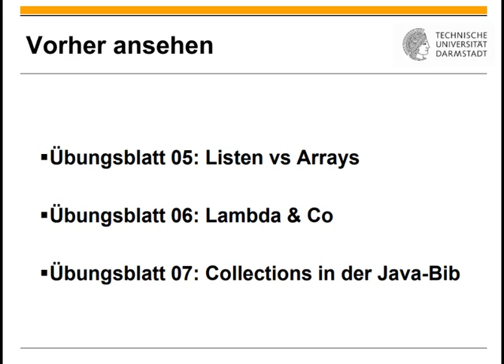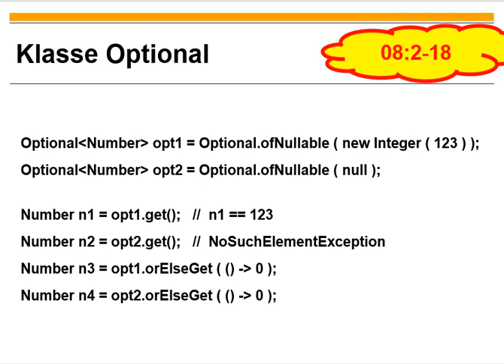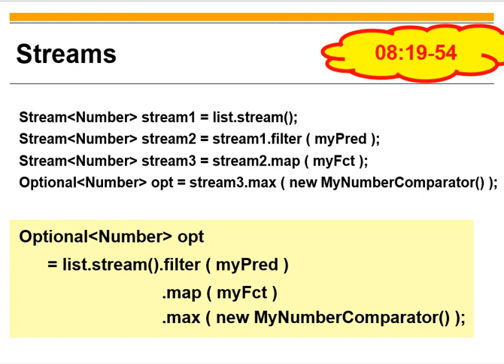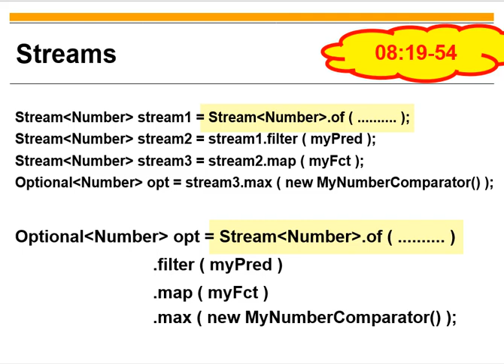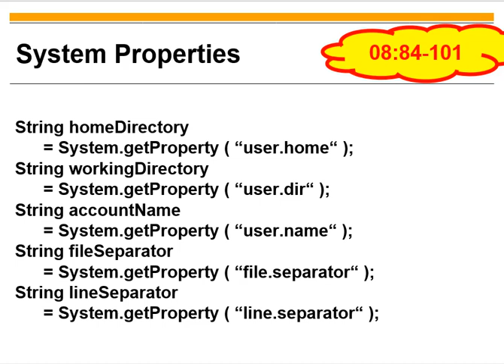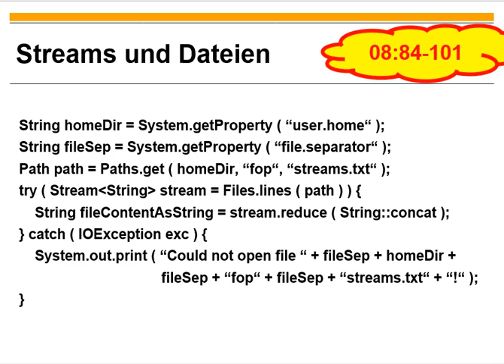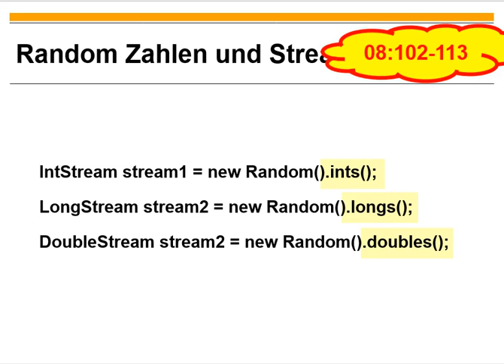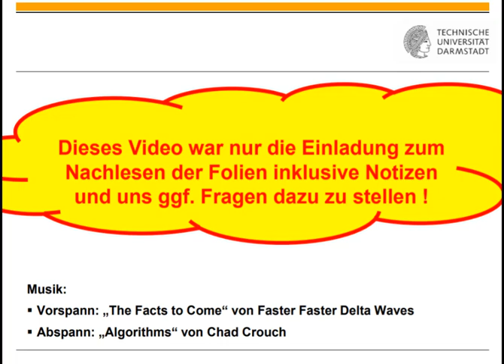Übungsblatt 10 Streams